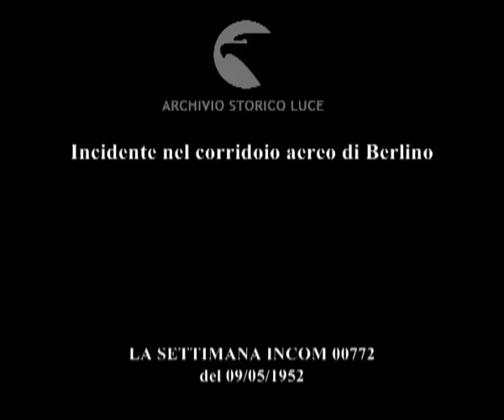Incidente nel corridoio aereo di Berlino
Descrizione sequenze:aereo francese disastrato ; lesioni delle apparecchiature interne dell'aereo dopo essere stato il bersaglio di due aerei sovietici ; la polizia verifica i danni interni ; dichiarazioni dei feriti ; spiegazione dell'incidente ;